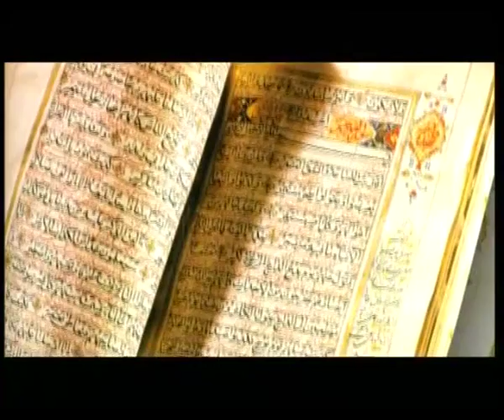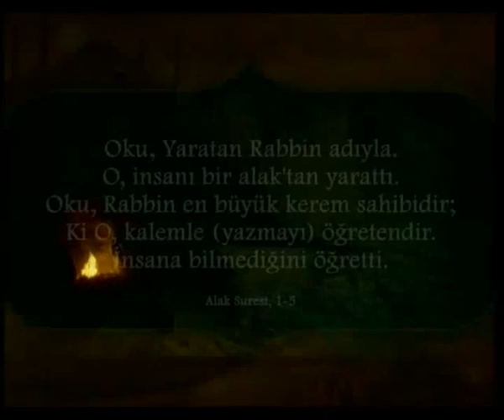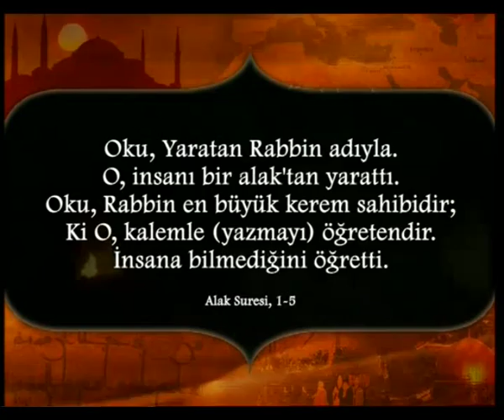L'ISLAM: LA LUMIERE QUI ILLUMINE LE MONDE